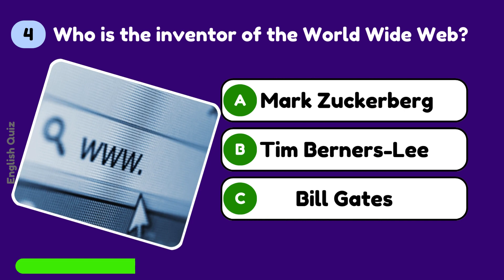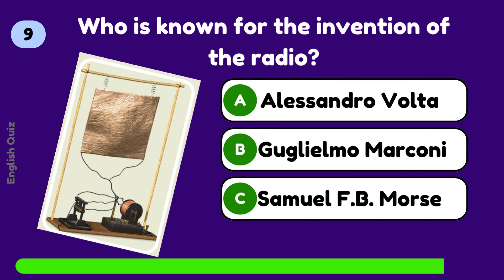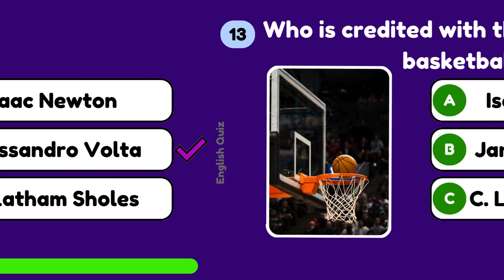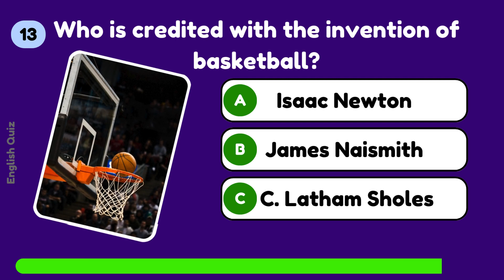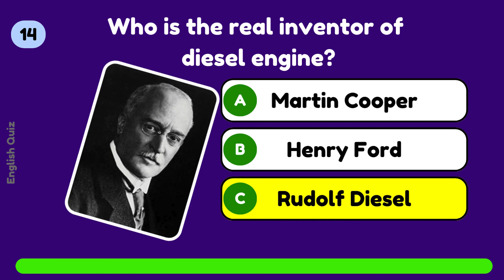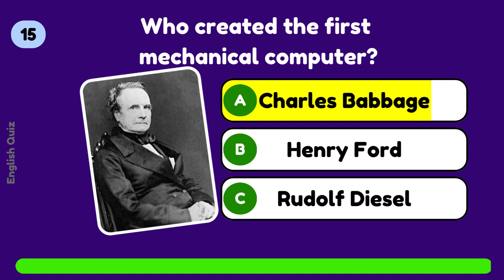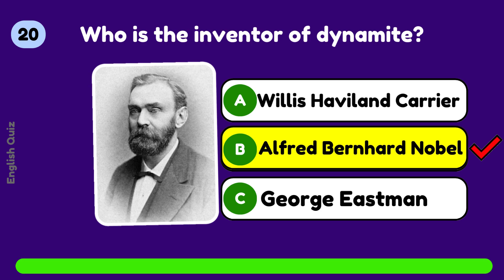How Good is Your General Knowledge?- Inventors and Their Inventions Quiz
inventions quiz questions and answers
inventions and inventors quiz pdf
true or false questions about inventions
funny inventions trivia
scientist and inventions quiz for grade
innovation quiz questions and answers
inventors and inventions
inventors and inventions quizizz